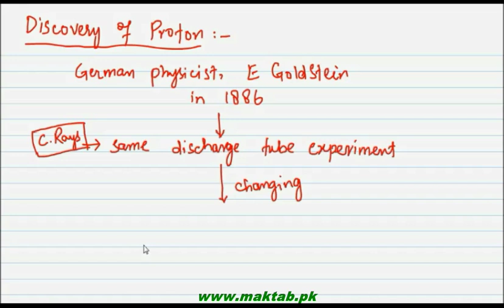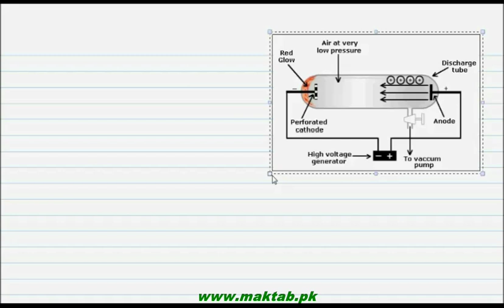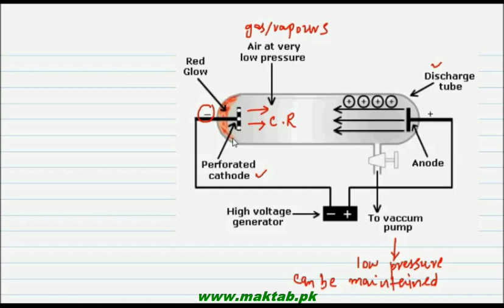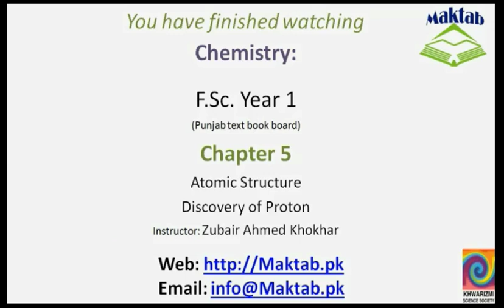FSc Chemistry Book1, CH 5, LEC 3: Discovery Of Proton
This video lecture from  Atomic Structure  (F.Sc. First Year Chemistry) covers the discovery of proton/positive rays, the experimental performance by Goldstein in which perforated cathode was used and presence of positive rays was observed. The properties of positive rays are also discussed in the video. Find more e-learning material and educational video lectures in Urdu at maktab.pk. These videos are free to use for promotional and commercial purpose by keeping the credits to Maktab.